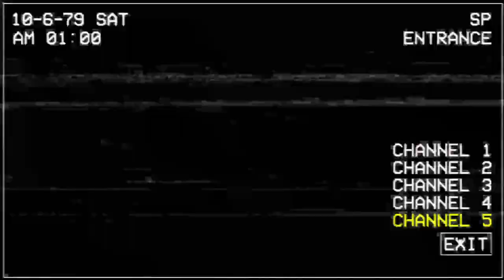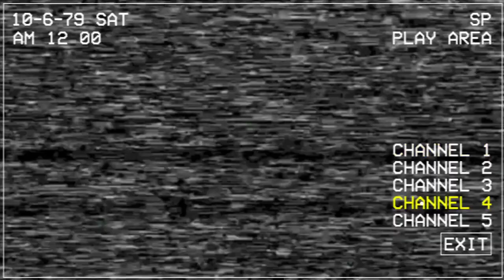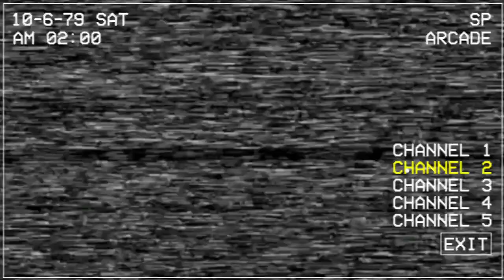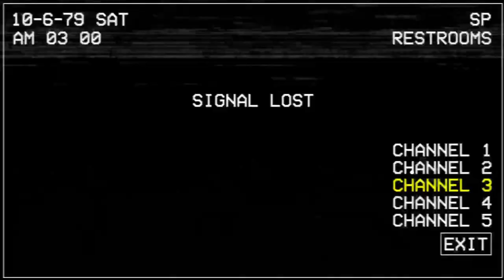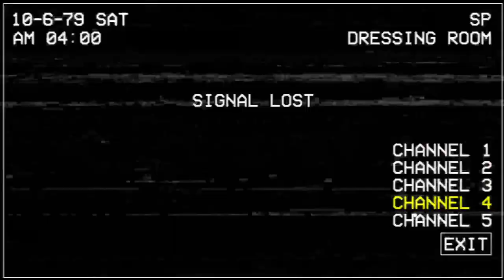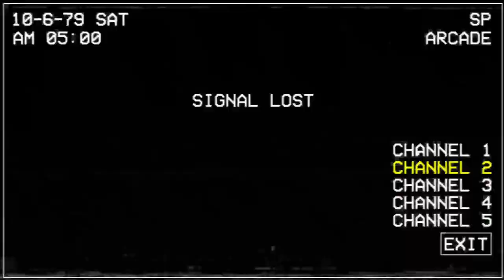6/20 MODE COMPLETE!!! | Five Nights at Chuck E. Cheese's Rebooted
Screw that chef...